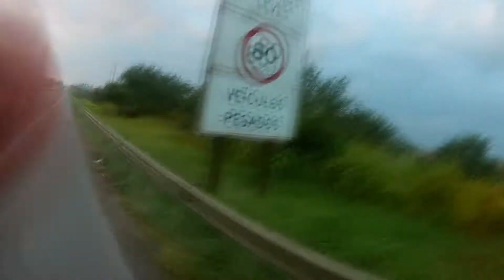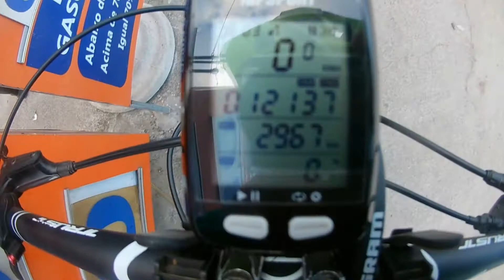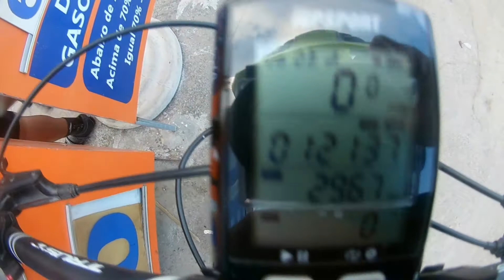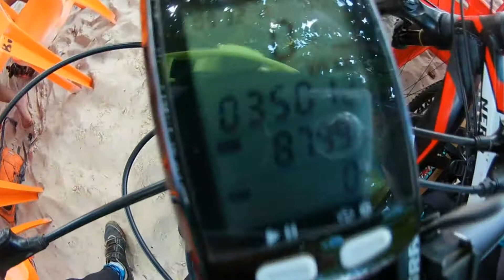Pedal de 180 KM Bate e Volta Cabuçu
Pedal bate e volta para praia de Cabuçu 180 km de percurso total. Infelizmente a câmera travou e não pude registrar o retorno.